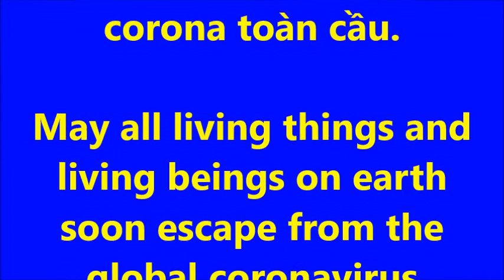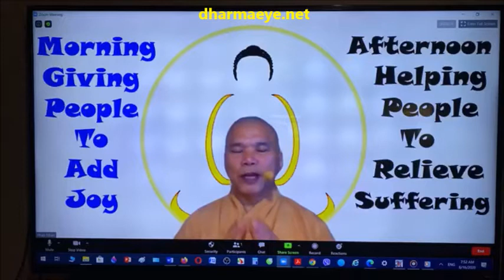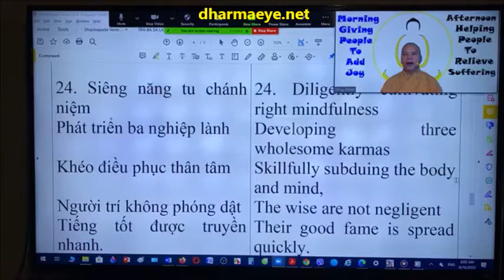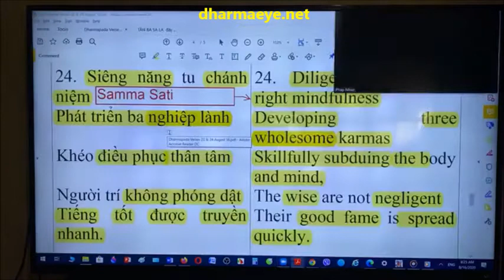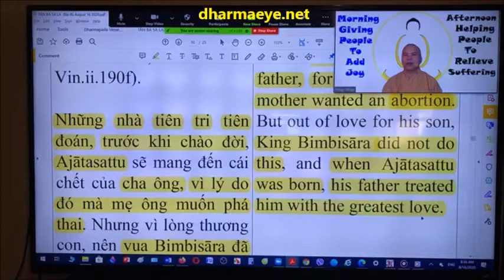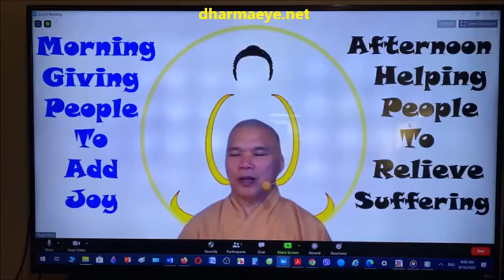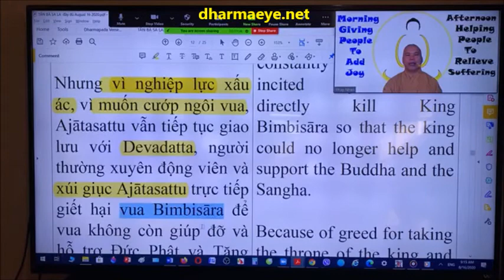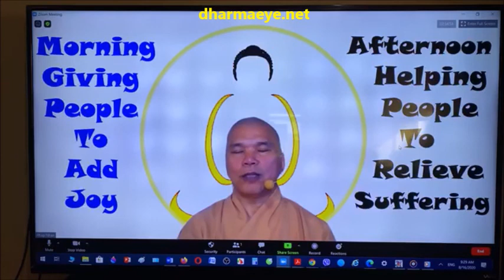Vua Bimbisāra, Người bảo trợ và hộ Pháp thời Đức Phật-King Bimbisāra-part6-Thích Trừng Sỹ (rất hay)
1.  Listening to meditation music by following mindful in-breath and out-breath
 2.   Learning the bilingual Dhammapada Verses 23 & 24, the Buddha's practical, valuable, useful, and golden pearl teachings beyond time in Vietnamese & English
3.   Sharing Bilingual Dharma Talk in Vietnamese & English to You today:
Part 6: “King Bimbisāra, Dharma Patron & Protector in the Buddha’s Time”

1.  Lằng nghe nhạc thiền bằng cách theo dõi hơi thở vào và hơi thở ra chánh niệm
2.  Học song ngữ những bài Kệ 23 và 24 của Kinh Pháp Cú, những lời dạy vàng ngọc, giá trị, thiết thực, và hữu ích của Đức Phật vượt thoát thời gian bằng tiếng VIỆT & tiếng MỸ
3.  Chia Sẻ Pháp Thoại Song Ngữ bằng Tiếng VIỆT và Tiếng MỸ hôm nay:
Phần 7: “Vua Bimbisāra, Người bảo trợ và hộ Pháp trong thời Đức Phật”
by Ven. Thích Trừng Sỹ
August16 2020